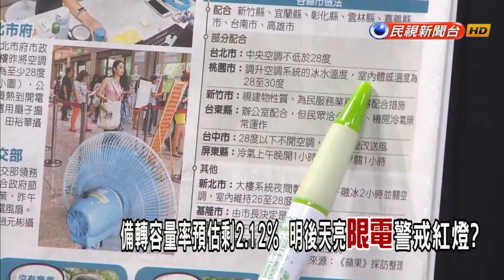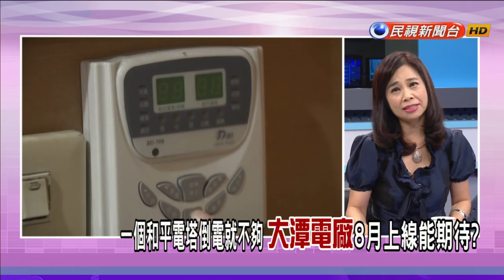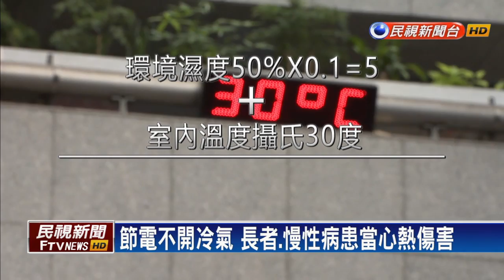【大家講看嘜】2017.08.02 備轉容量率預估剩2.12% 名候 天亮限電警戒紅燈?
一個和平電塔倒電不夠 大潭電廠8月上線能期待?
關冷氣2小時首日 省到多少電?開開關關反更耗電?
缺電?核一核二廠165萬瓩浪費不用?該重啟核電?
小心熱傷害!頂樓.慢性病患.年長者等風險更高
韓國瑜先出任高市黨部主委 再選高市長?藍奇招?
岳父當過台南縣長 吳敦義安排南下選?朱立倫否認